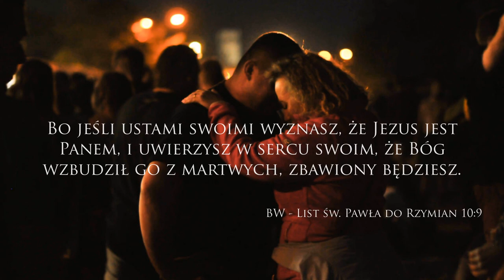EWANGELIZACJE NA WOODSTOCK-u:{ Chrześcijan Pełnej Ewangelii"OBÓZ BOŻY"}